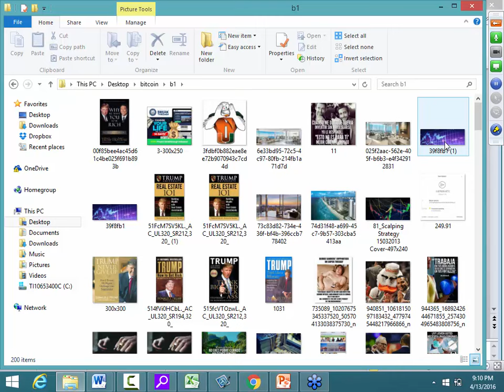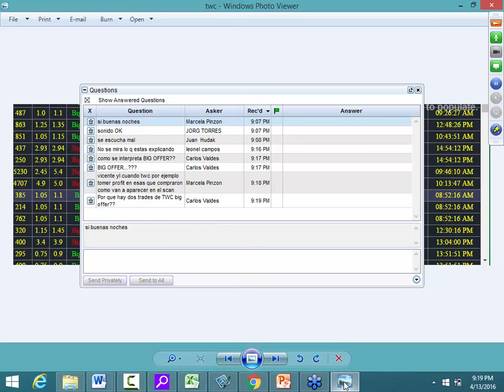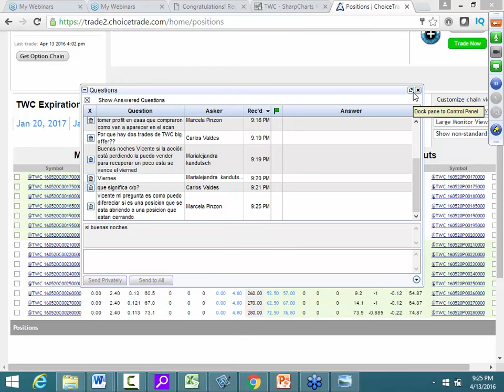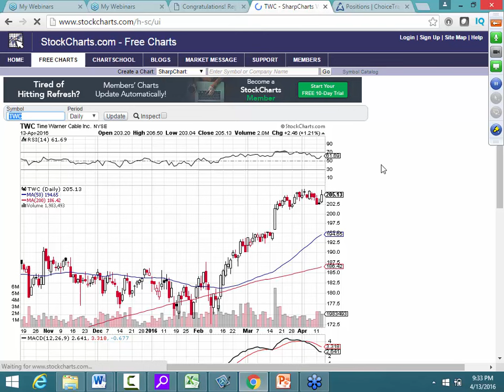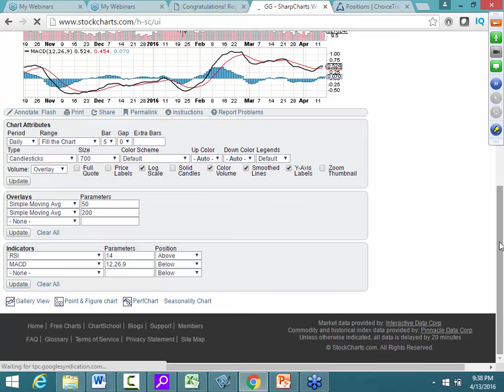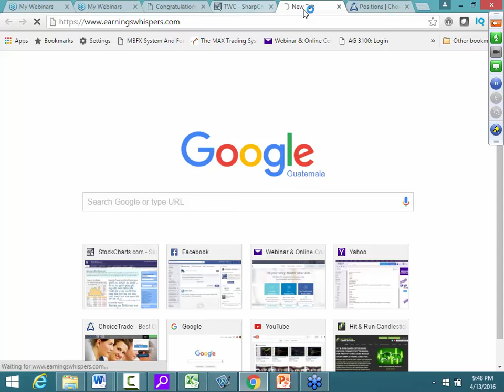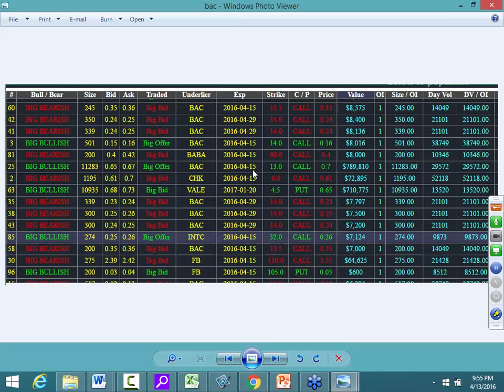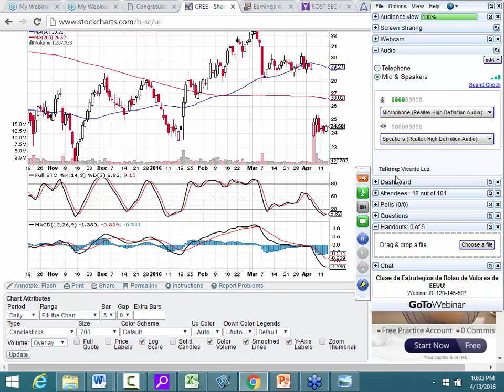Macd Clase de bolsa de valores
skype id vicentelu23